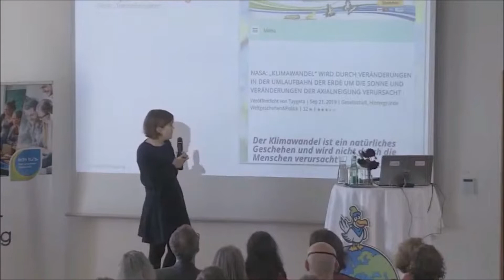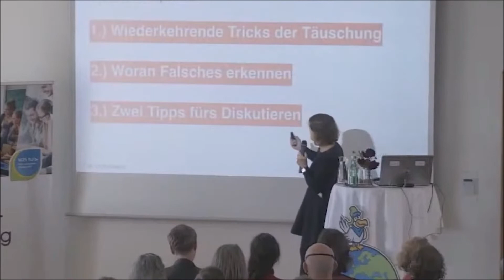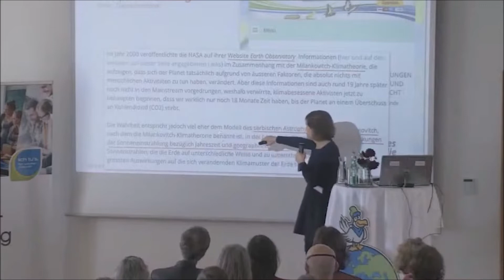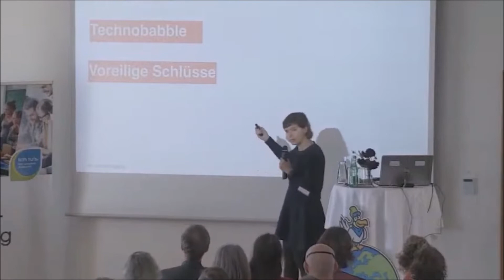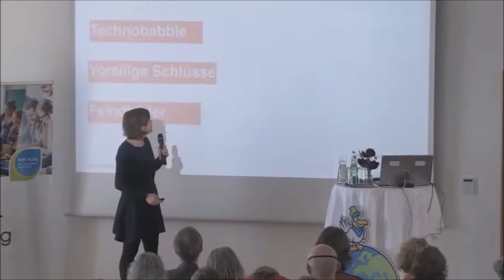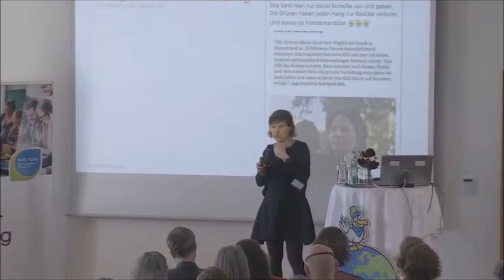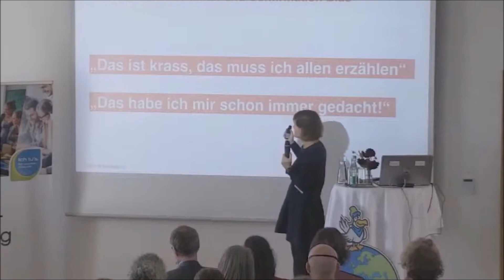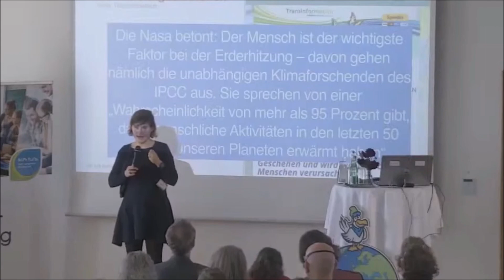4 - Ingrid Brodnig: Verschwörungsmythen und Fake News in der Klimadebatte kontern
Klimaschutz braucht die Beteiligung aller Bevölkerungsgruppen. In der Umsetzung der Klima- und Energiestrategie des Landes Steiermark sind Klimaschutzbildung und Klimakommunikation zentrale Handlungsbereiche.
Auf der Ich tu's Fachtagung wurden am 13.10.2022 (Bildungshaus Schloss St. Martin Graz) Fragen wie „Wen erreicht Klimaschutzbildung?", „Wie können sinnvolle Klimaschutzmaßnahmen an eine breite Öffentlichkeit vermittelt werden?" und „Wie können die Steirer:innen vom Wissen zum klimasensiblen Tun begleitet werden?" diskutiert.

Das Video zeigt den Vortrag von Mag.a (FH) Ingrid Brodnig (Journalistin und Buchautorin) mit dem Titel "Verschwörungsmythen und Fake News in der Klimadebatte kontern – in der Familie, im Freundeskreis und online".
INHALT:
Ingrid Brodnig verfasste zuletzt das Buch „Einspruch! Verschwörungsmythen und Fake News kontern - in der Familie, im Freundeskreis und online", welches in zahlreichen namhaften Medien aufgegriffen wurde. Falschmeldungen, Halbwahrheiten und böse Unterstellungen findet man auch in der Klimadebatte. Wissenschaftliche Ergebnisse werden kleingeredet, die Gefahr der Erderhitzung infrage gestellt und einzelne Wissenschaftler*innen und Aktivist*innen mit falschen Gerüchten belastet. Wie kann man erkennen, welche Informationen zur Klimakrise richtig sind? Was sind Gegenstrategien und wie kann man richtige Informationen finden und diese auch anderen mitteilen?